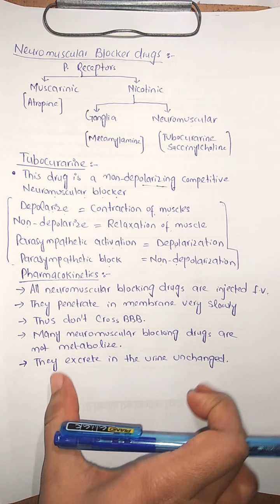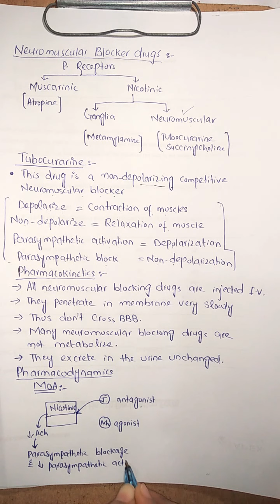Tubocurarine (Lecture # 27)